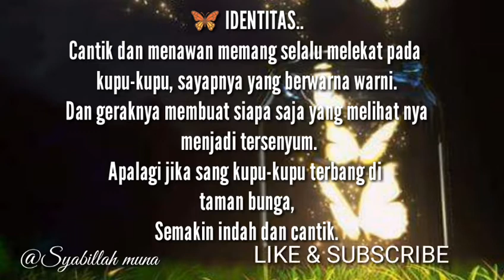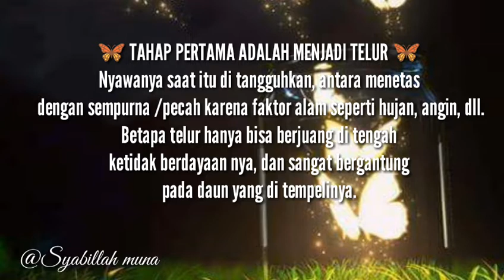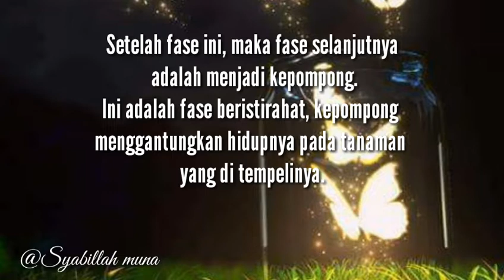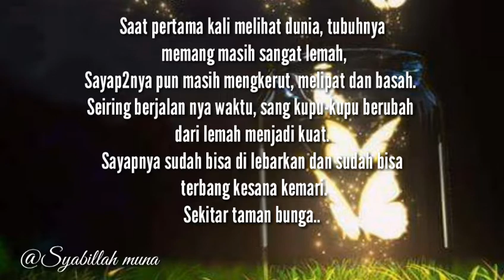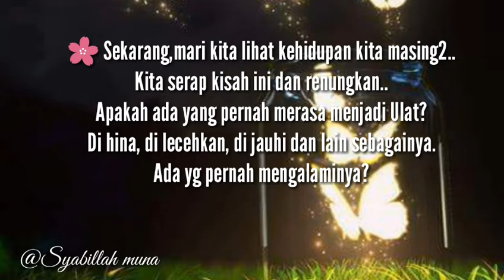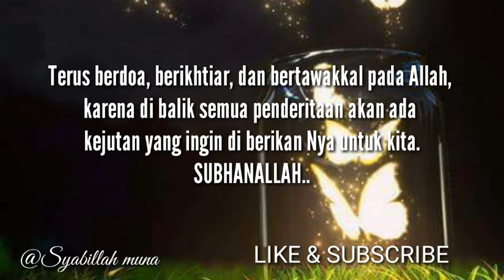KISAH MENGINSPIRASI, HIKMAH DARI KUPU-KUPU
بسم الله الر حمن الر حيم

      🦋 HIKMAH DARI KUPU-KUPU 🦋

🦋 IDENTITAS..
Cantik dan menawan memang selalu melekat pada kupu-kupu, sayapnya yang berwarna warni.
Dan geraknya membuat siapa saja yang melihat nya menjadi tersenyum.
Apalagi jika sang kupu-kupu terbang di taman bunga,
Semakin indah dan cantik.

🦋 Di balik keindahan dan kecantikan yang di lihat, banyak yang tidak mengetahui, bahwa kupu-kupu harus melewati tahap perjuangan yang sangat sulit.

🦋 TAHAP PERTAMA ADALAH MENJADI           TELUR 🦋
Nyawanya saat itu di tangguhkan, antara menetas dengan sempurna /pecah karena faktor alam seperti hujan, angin, dll.

Betapa telur hanya bisa berjuang di tengah ketidak berdayaan nya, dan sangat bergantung pada daun yang di tempelinya.

Setelah menetas, muncullah Ulat, dalam fase ini, Ulat juga sering berganti kulit.
Pada saat pergantian kulit, ulat harus berhenti makan layaknya orang yang sedang puasa.

Menjadi ulat tidaklah mudah, malah sangat menyakitkan.
Dia selalu di benci, di jauhi, bahkan di bunuh tanpa melakukan kesalahan apapun, tak ada yang mau mendekatinya, menjijikan adalah label yang harus di sandang oleh seekor Ulat.

Setelah fase ini, maka fase selanjutnya adalah menjadi kepompong.
Ini adalah fase beristirahat, kepompong menggantungkan hidupnya pada tanaman yang di tempelinya.
Fase ini berlangsung selama berhari hari, ada perubahan yang sangat luar biasa terjadi dalam kepompong akibat perubahan hormon, didalam kepompong ini, benar2 terjadi persiapan yang sangat besar untuk menghadapi Puncak kehidupan yang akan segera hadir.

🦋 Setelah menunggu beberapa lama dan merasa benar2 siap menghadapi puncak, bagian kulit terluar seekor kepompong akan berganti warna sesuai dengan warna sayap nya, ketika menjadi kupu-kupu, secara perlahan, kulitnya pun, mengelupas dan hadir lah sang bidadari taman bunga yang paling indah.

Saat pertama kali melihat dunia, tubuhnya memang masih sangat lemah,
Sayap2nya pun masih mengkerut, melipat dan basah.

Seiring berjalan nya waktu, sang kupu-kupu berubah dari lemah menjadi kuat.
Sayapnya sudah bisa di lebarkan dan sudah bisa terbang kesana kemari.
Sekitar taman bunga..

Dia banyak membantu tanaman dan mempunyai peran penting dalam penyerbukan bunga,
Dia juga memiliki kesan yang indah di mata manusia.

Bahkan bnyak yg menyukainya, tidak seperti saat ia menjadi ulat, sangat di sayangkan, umur sang kupu-kupu tidak lama,
Walau begitu selama hidup nya, telah memberikan banyak jasa pada kehidupan ini.

🌸 Sekarang,mari kita lihat kehidupan kita masing2..
Kita serap kisah ini dan renungkan..

Apakah ada yang pernah merasa menjadi Ulat?
Di hina, di lecehkan, di jauhi dan lain sebagainya.
Ada yg pernah mengalaminya?

Adakah yang merasa harus beristirahat sejenak seperti kepompong dan melewati masa2 paling tidak mengenakkan dalam hidup.
Contohnya pada saat terpuruk.

Ingatlah, dalam menjalani kehidupan ini, Kita hanya perlu tekun, bersabar, dan tidak putus asa, saat memulai sesuatu dari awal,
Pasti akan ada banyak penderitaan yang akan di lalui layaknya Ulat.

 Akan ada waktunya kita untuk beristirahat sejenak layaknya kepompong, Tapi ingat dan tanamkan dalam hati bahwa akan ada waktunya kita untuk sukses.
Layaknya sang kupu2 yang banyak di senangi orang2.

Terus berdoa, berikhtiar, dan bertawakkal pada Allah, karena di balik semua penderitaan akan ada kejutan yang ingin di berikan Nya untuk kita.

SUBHANALLAH..

Semoga bermanfaat 🌺
InsyaaAlloh.. Biidznillah 🌸